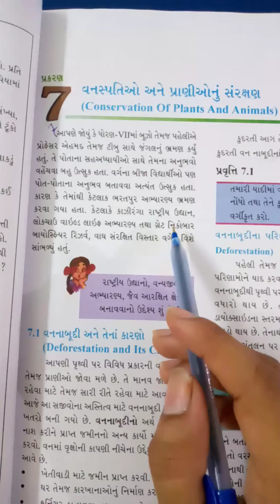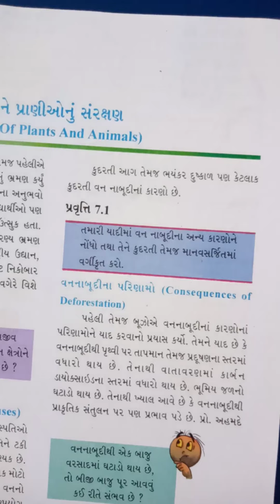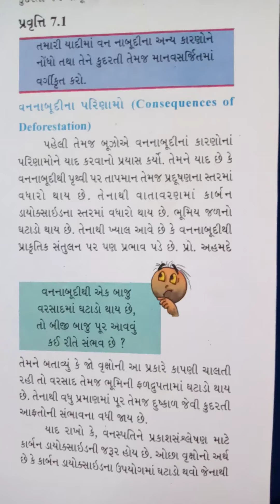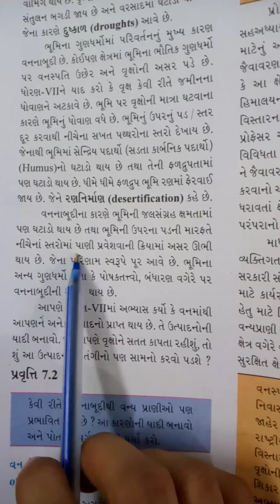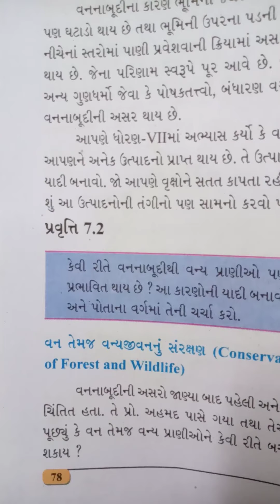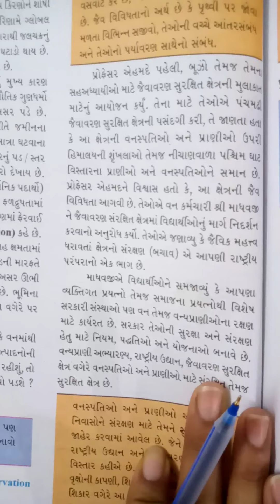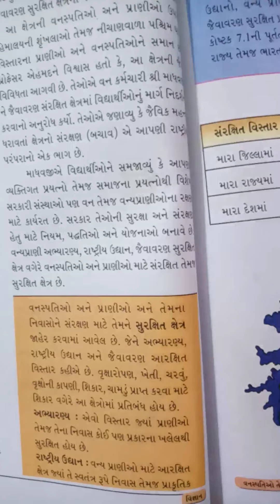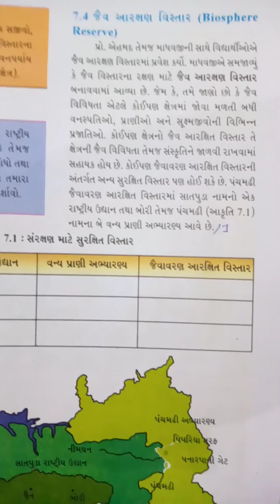STD 8 science technology ch 7 part 1